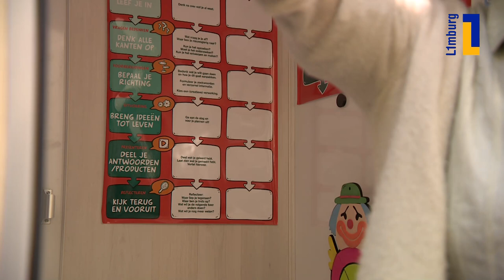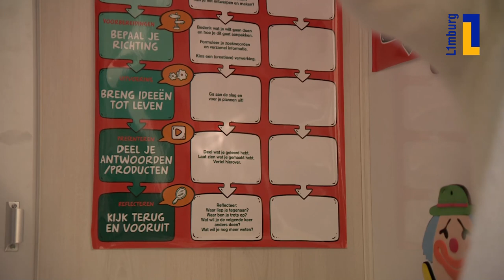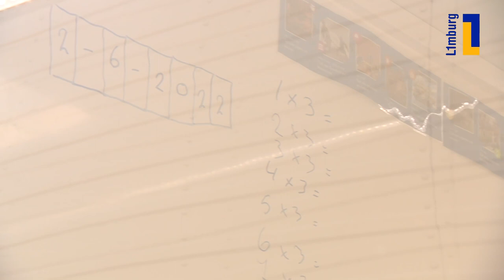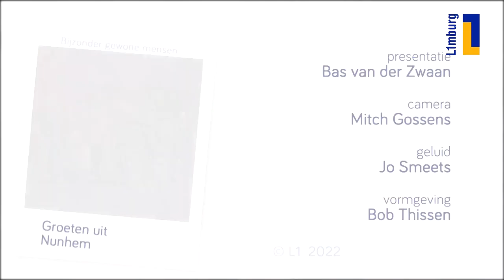Óngerwaeg en de rijdende school van Nunhem - 18 juni 2022